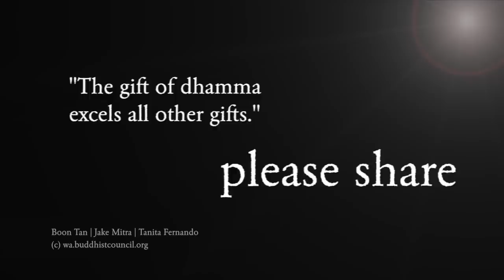Why I became a nun | Ven Munissara | BCWA Interview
Ven Munissara is an ordained nun at Dhammasara Monastery near Perth. This is second of a series of interviews recorded by the Buddhist Council of WA as part of Vesak 2018 observations.

Video by Jake Mitra & Boon Tan for BCWA.